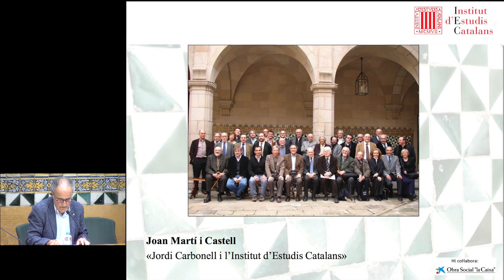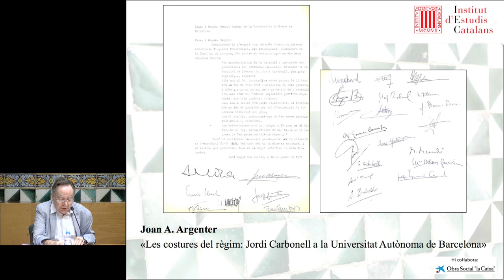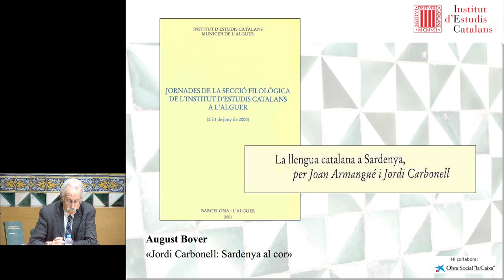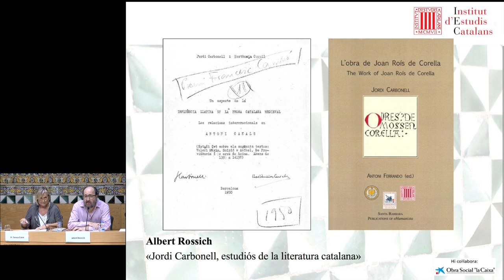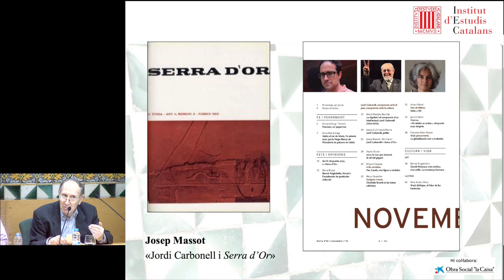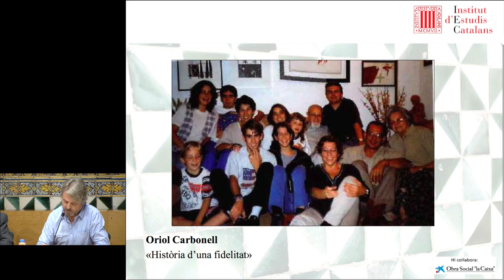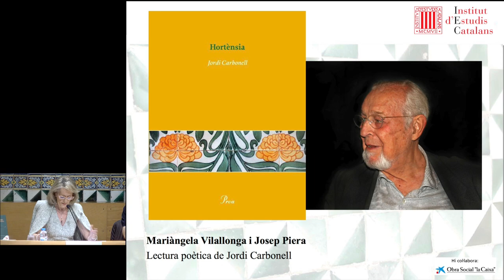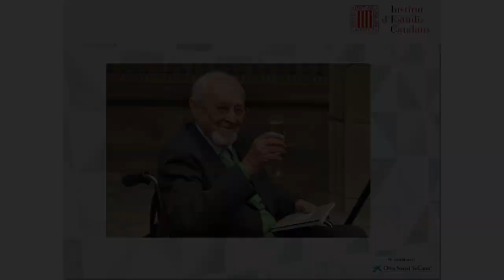Sessió en memòria de Jordi Carbonell i de Ballester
La Secció Filològica i l'IEC reten homenatge a Jordi Carbonell, membre de la Secció Filològica, amb un acte en què se n'analitza l'obra, la personalitat, el llegat intel·lectual i la vinculació a l'IEC, la Universitat Autònoma de Barcelona, Sardenya i Serra d'Or. La inauguració és a càrrec de M. Teresa Cabré, presidenta de la Secció Filològica, i la cloenda la fa Joandomènec Ros, president de l'Institut.